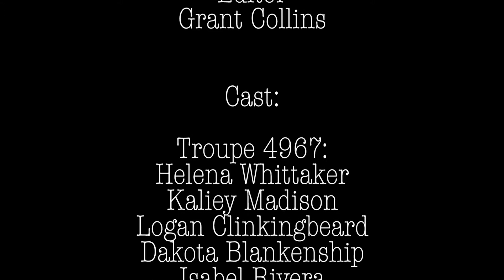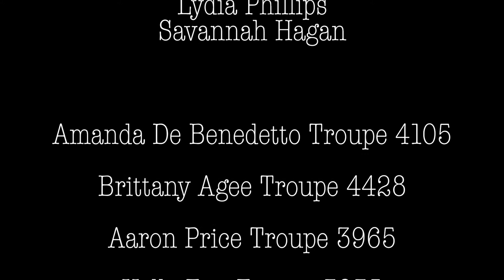The District - Part Two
Florida District One Thespians Proudly Presents "THE DISTRICT" A Short
Digital Film By Grant Collins